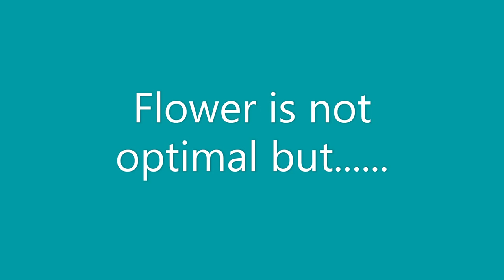Polymer Clay Flower using Hobby Lobby's new Clay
I was at Hobby Lobby the other day so I decided to pick up their brand of Polymer Clay. Jury is still out but I love that it's stiff for making great canes. No mushy clay or wobbles. Not really happy with how colors blend into each other but...we'll practice some more
This is the "Advanced" clay which is supposed to be comparable to Sculpey Premo.